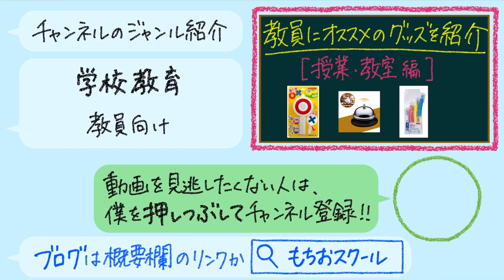【ソフトテニスの戦略】テイクバック解説！振り遅れる＆ボールが飛ばない初心者の選手はマネするべし!!【2019年茨城国体】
★毎日ソフトテニスに関する記事を投稿しています。（チーム運営論・技術論・指導論などなど）
★また、動画をアップロードしてメンバー同士で質問し合ったりすることもできます。
★月額500円〜です。

ソフトテニスでコースを予測・判断する方法【ボレー成功率を上げる】（

今田瑞基・石井佑一（岡山） vs 船水雄太・林湧太郎（広島）

大会名：第74回国民体育大会 いきいき茨城ゆめ国体ソフトテニス競技
日程：2019年9月29,30日
会場：磯原地区公園テニスコート